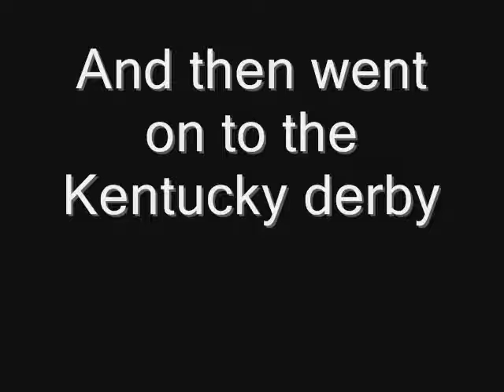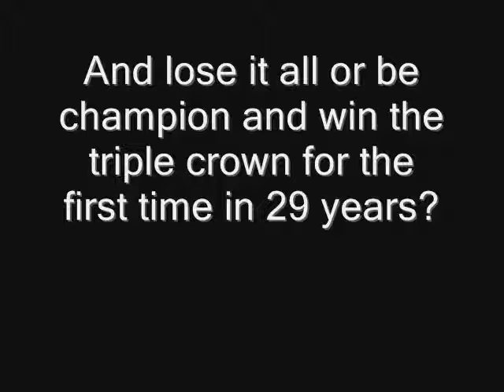Believe in Street Sense